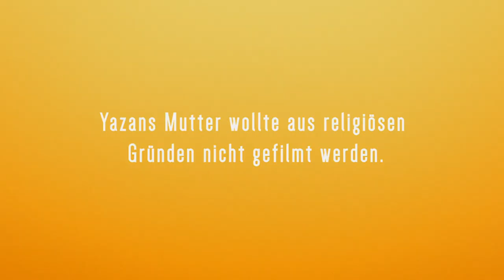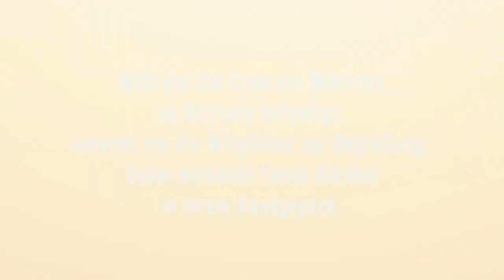Alkohol in islamischem Land? | Dating ohne Grenzen - Auswandern für die Liebe | TLC Deutschland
Brittany ist schon auf dem Weg von Amerika nach Jordanien und wird am Folgetag eintreffen. Yazan kann es kaum erwarten, seine Verlobte in die Arme zu schließen. Seine Eltern haben eher Bedenken, ob die junge Frau wirklich zum Islam konvertieren wird – denn das ist für die traditionsbehaftete Familie die Voraussetzung für eine Heirat.